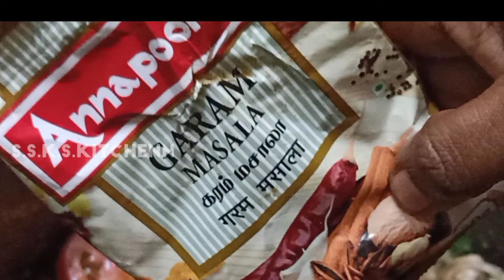How to Make Mushroom Biryani | Kalan Biryani | Mushroom/ RecipesMushroom Biriyani/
In this video we will see how to make mushroom biryani in Tamil. Mushroom biryani is an easy to make recipe which sure does add some variety to your cooking. Mushrroms are the delicacies of vegetarian cooking and they soak up all the flavor from the added ingredients added. Mushrooms are also filled with minerals and vitamins and is a good source of anti-oxidants while having low calories.
Here is the easy way to make it, follow the video step by step the instruction to achieve the taste and texture. this biryani made with fresh white button mushroom and homemade ground biryani Masala.